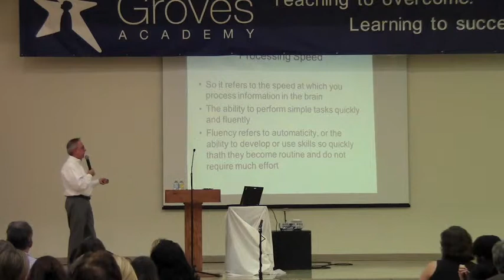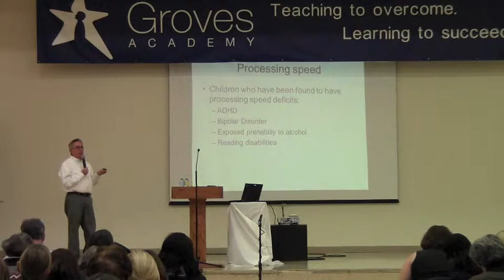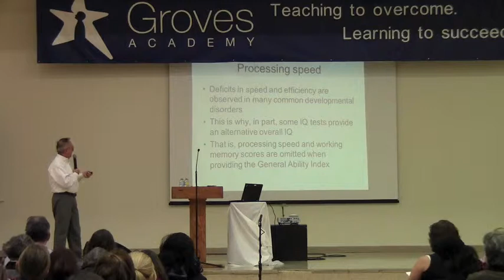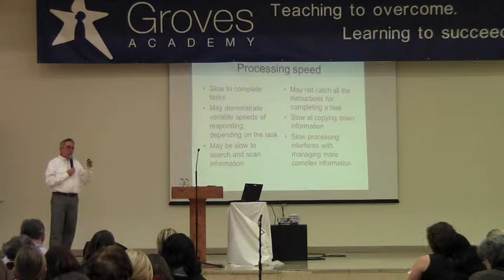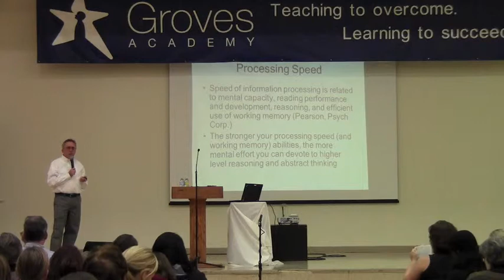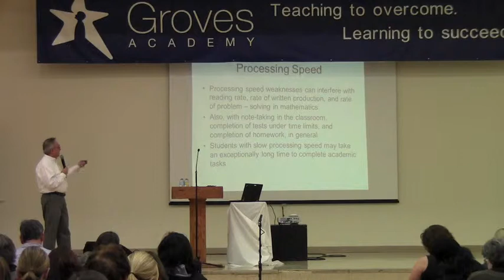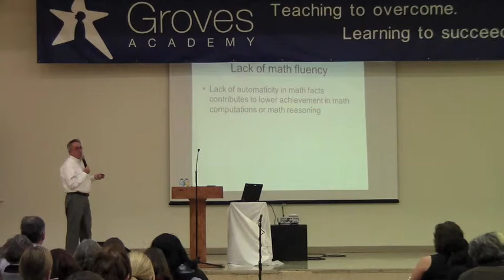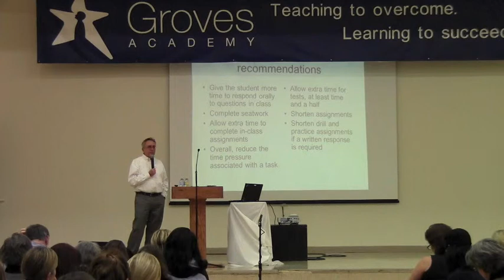Working Memory and Processing Speed 12.1.11 (6 of 9)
WORKSHOP: Working Memory and Processing Speed
Thursday, December 1, 2011 at Groves Academy
Presented by Ray Boyd, M.S.E., Groves Academy Director of Diagnostic Services
Working memory refers to the brain's ability to provide short-term storage and manipulation of information necessary for cognitive tasks such as language comprehension, learning, and reasoning. Processing speed involves the ability to automatically and fluently perform tasks and relates to the ability to process information automatically, without intentional thinking through. This workshop will include strategies for assisting students who have working memory and processing ,speed weaknesses in both the classroom and at home, how to help students complete tasks more efficiently and in less time, and assistance with retaining information for completion of tasks and for carrying out daily activities.